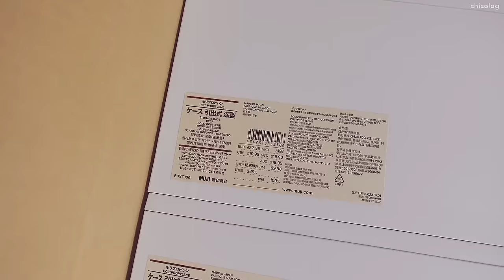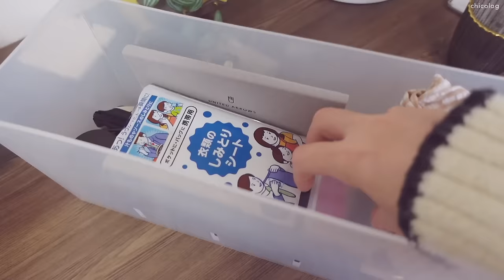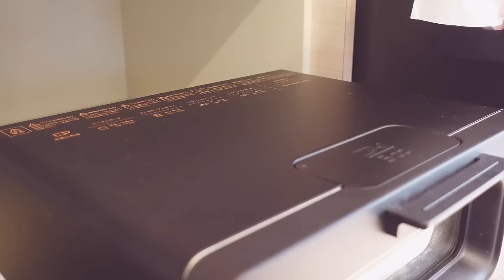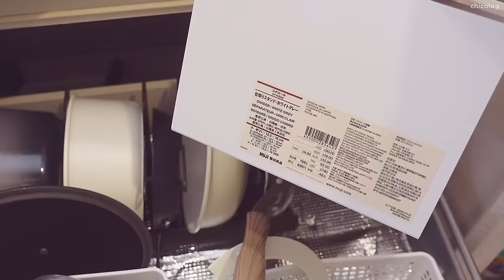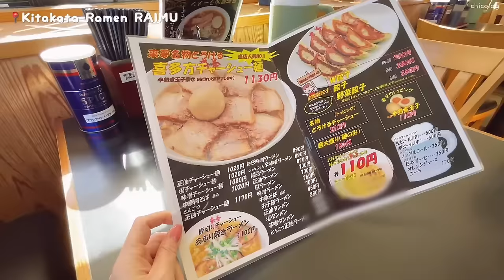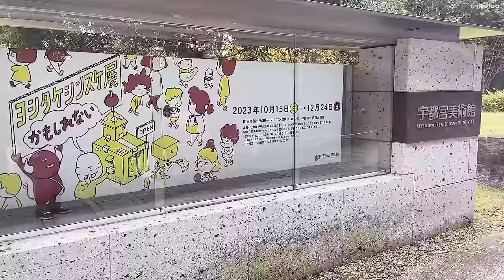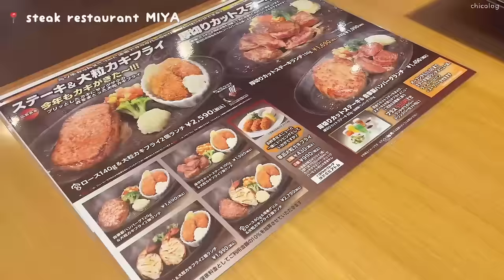無印良品20点📦部屋を片付けて整理する🗄️バッグの収納、ドレッサー、デスク下収納、引き出しの中、キッチンで愛用している無印良品、ラーメンを求めて福島へ&栃木etc...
お忙しい中ご視聴頂きありがとうございます。
いつも温かい💌ありがとうございます。
動画制作の励みになっています✨

🔖In the video
■バッグ👜
※ショルダー紐つき
■バッグインバッグ
■クッションカバー（2枚組）
■キーボード（ブラウン）

■野菜や果物の鮮度を保つポリエチレン袋 小／２０枚入り
■カーペットクリーナー用替えテープ（斜めカット）
■ポリプロピレンケース・引出式・浅型・２個（仕切付）・ホワイトグレー
■ポリプロピレンケース・引出式・深型・２個（仕切付）・ホワイトグレー
■ポリプロピレンケース・引出式・深型・ホワイトグレー
■鹿の子編み　あたたかファイバー薄手毛布・Ｓ
■磁器ベージュキッチンツールスタンド
■スチロール仕切りスタンド（大）ホワイトグレー
■スチロール仕切りスタンド（小）ホワイトグレー
■洗えるミラノリブ編みクルーネックセーター

📷CAMERA
メインカメラ：
サブカメラ：
外vlogカメラ：
ヘッドホン：
編集端末：

🎧BGM
▼ Artlist.
↑上記リンクから登録で追加2ヶ月分が無料

このビデオにスポンサーはついておりません。